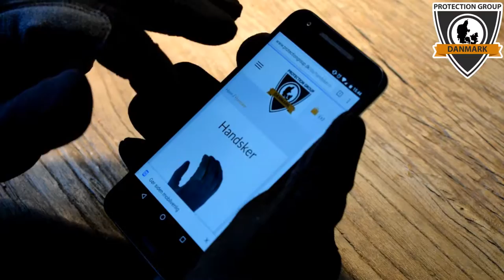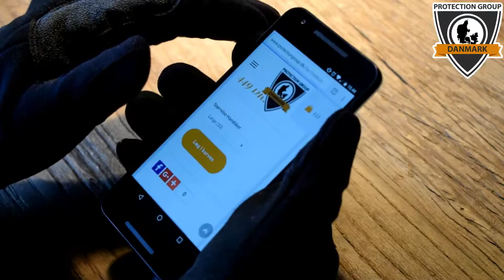kuttsikre hansker testet mot kniv | Protectiongroup.dk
Kuttsikker hansker fra Protection Group Danmark